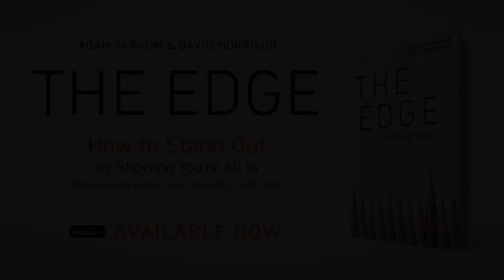How to Stand Out: Diligence (PREVIEW)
A preview of co-author David Morrison discussing the importance of diligence in the life of an emerging leader.

This video clip is part of a more extensive training series.